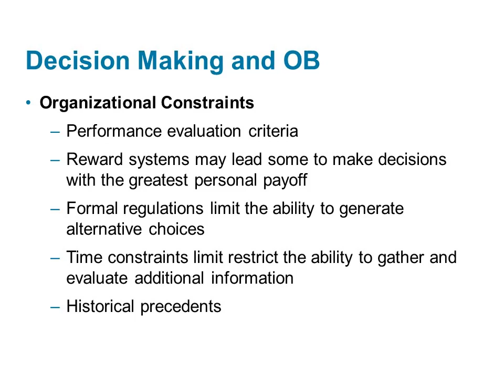Organizational Psychology - Lecture 6 - Part 6 - Organizational Constraints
Summary
Organizational constraints like performance tools, reward systems, formal rules, time constraints, and historical precedents can hinder decision-making processes in organizations.